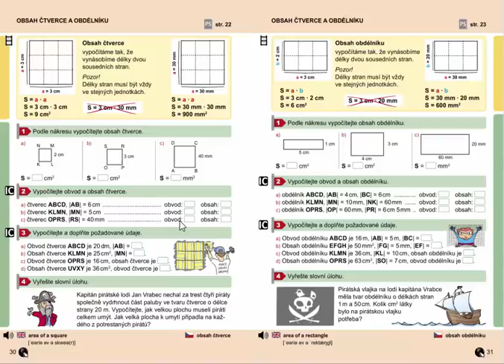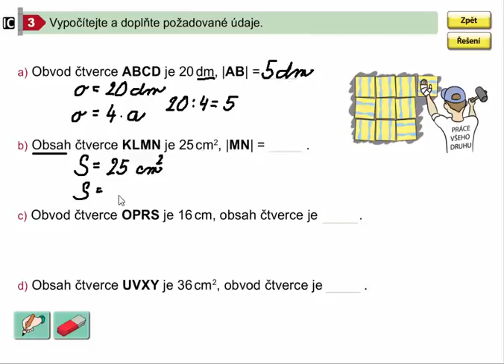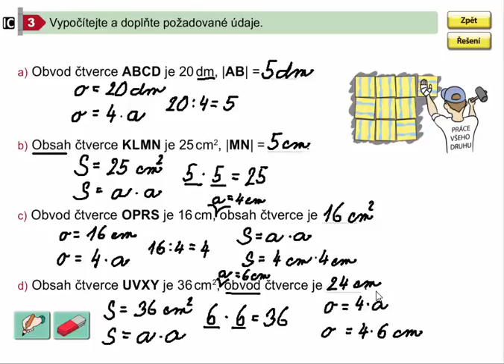Obvod a obsah čtverce (výpočet), Geometrie pro 4.ročník, str. 30, cv. 3